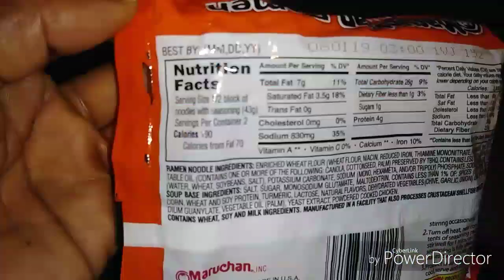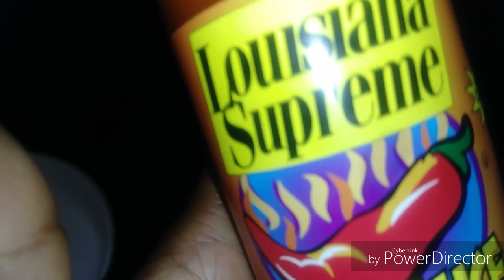dollar meals | easy meals | August 13, 2018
eating for the low lol